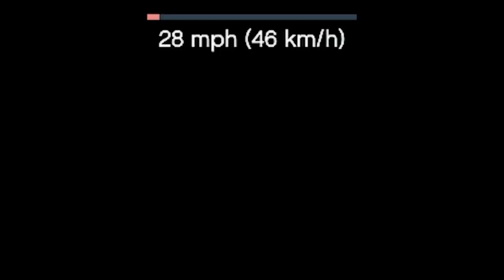ВЕЛИКОЕ ОГРАБЛЕНИЕ ПОЕЗДА НА 50.000.000$ В ГТА 5 МОДЫ! ОБЗОР МОДА GTA 5! ГТА МОД MODS ИГРЫ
Сегодня в ГТА 5 МОДЫ мы с вами ограбим поезд! Великое ограбление поезда на 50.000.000$ в ГТА 5.